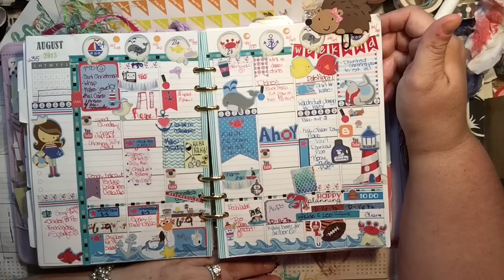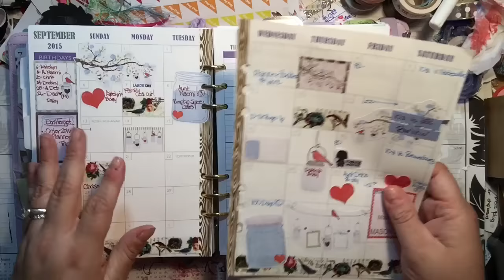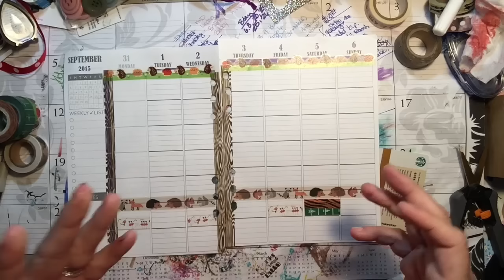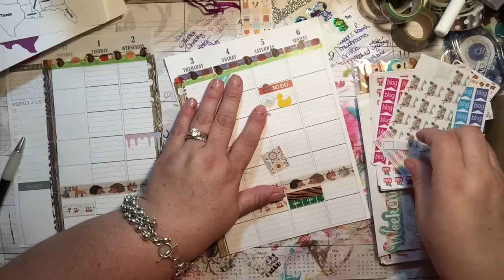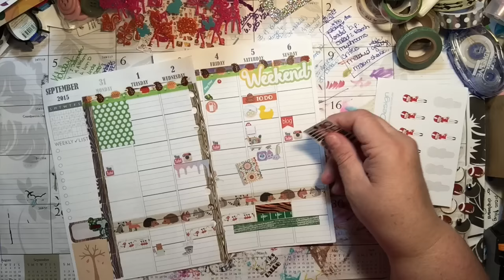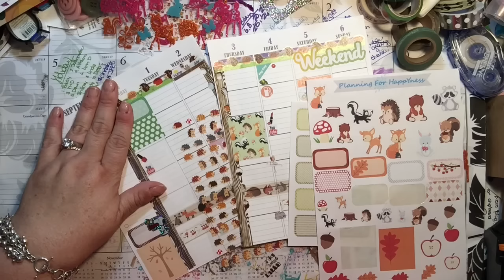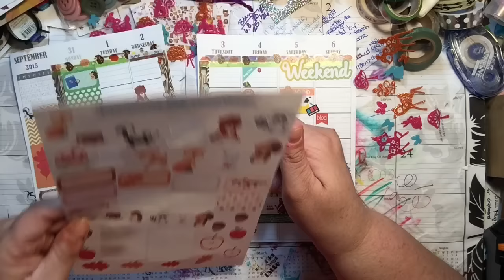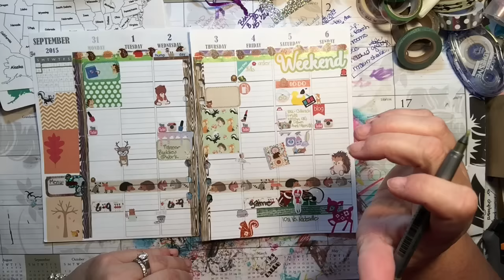Plan With Me; Woodland Critter Theme; Aug 31-Sept 6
Hi Everyone! I'm planning my week and would love to bring you along!

Where did I get it? Some of my favorite shops on Etsy!

Stickers, stickers, and more stickers!!!
event stickers
event stickers